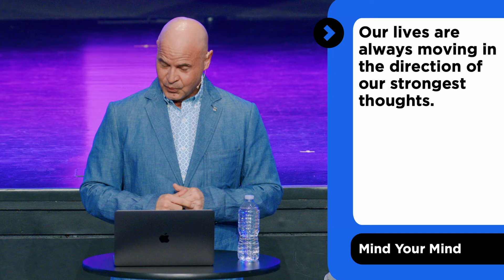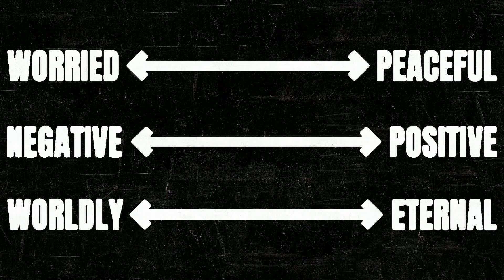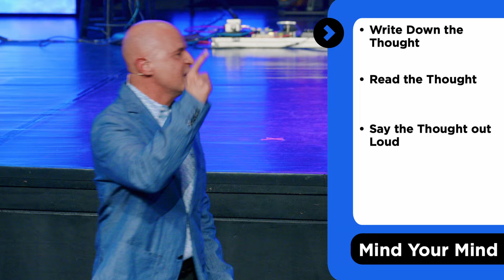Mind Your Mind | Justin Adams | June 26, 2024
Justin Adams' message from Wednesday, June 26, 2024.